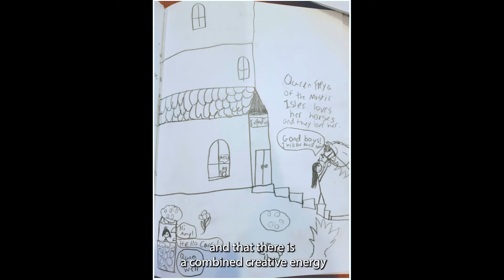River Tramps - Sing Me A Story 2021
This song was written and recorded by River Tramps at The Southgate House Revival and inspired by the story "Explodia: The Tale of Three Kingdoms" by Freya, Luca, & Caia, Ages 13, 10, & 4 from the Ladybug House. To hear more of the song, see the full story and donate to the song, you can go